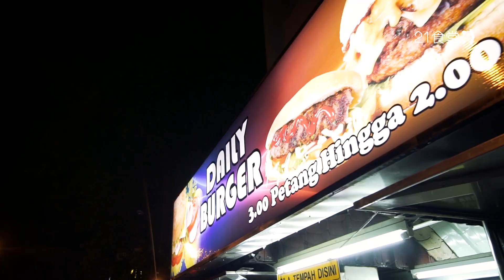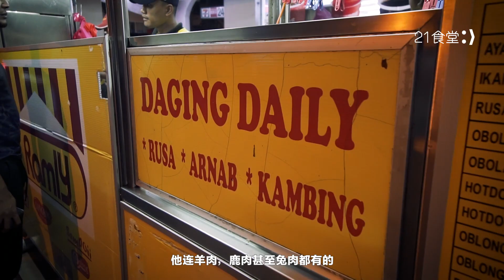21食堂 | Sri Gombak大排长龙，花式Ramly Burger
再一次回来sri gombak， 试试这里的马来西亚著名小食 - Ramly Burger！

同工厂的急冻肉类与面包，但Daily Burger放在里头各种各样的小巧思与变化确实让我们惊艳。想尝试各种不同种类肉饼的朋友们也可以过来看看，竟然连鳄鱼肉也有？！

究竟Daily Burger的汉堡包味道如何？就让我们一次来探索体验吧！
Daily Burger
3, Jalan SG 1/11, Taman Sri Gombak, 68100 Batu Caves, Selangor